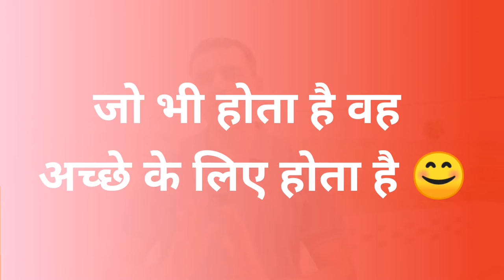How To Overcome Sadness And Depression | The Philosophy of Depression | Anxiety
Dr Musharraf Husain tells on healthy forever channel briefed you in this video how to fight depression easily and improve your thought process.
Anxiety stress and depression is a very common disorder but overcoming depression and anxiety is very easy. You can control anxiety and depression without any medication with the help of simple rules of life. Faith in yourself and faith in God is a key therapy to overcome depression and anxiety without medication.
Just say one word Thank You, God. This is the strongest tool to fight depression and anxiety.

Your Queries Answered:
how to get out of depression and anxiety
how to treat depression and anxiety
how to deal with anxiety and stress
how to treat depression and anxiety on your own
help with depression and anxiety
how to deal with someone who has depression
how to deal with anxiety and overthinking
how to get rid of depression and anxiety forever
how to control your stress and anxiety and depression
how to reduce depression and stress
understanding depression and anxiety
how to stop overthinking anxiety and depression
how to overcome sadness and depression